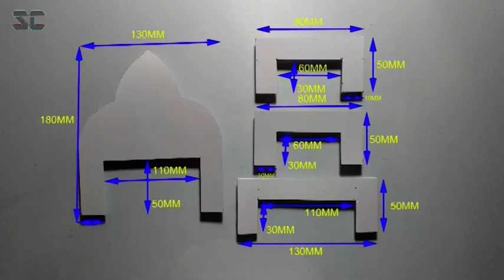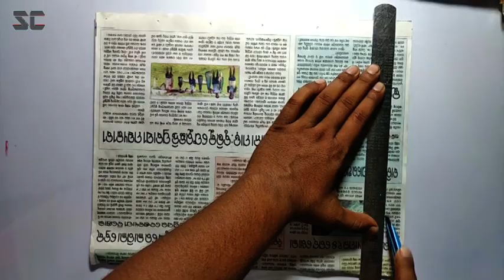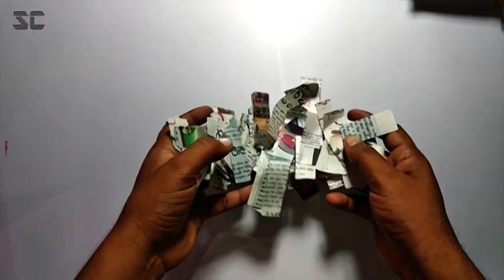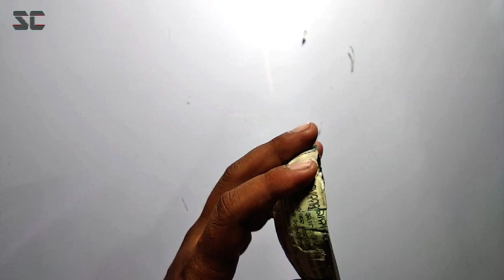How To Make a Thron For God || Ganesh Bhagban Ke Lia Singhasan || ଗଣେଶ ଭଗବାନଙ୍କ ସିଂହାସନ ତିଆରି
Beautiful Thron Making For God Ganesh !

Material.
1-Foam Sheet
2-Color Paper
3-White Glue
4-Super Glue
5-Hot Glue
6-Color Thread's
7-Chumkis

Tool's..
1-Steel Scale
2-Cutter
3-Scissor
4-Paint Brush